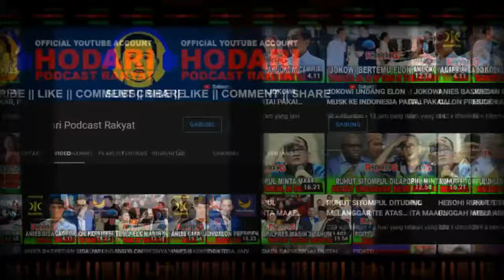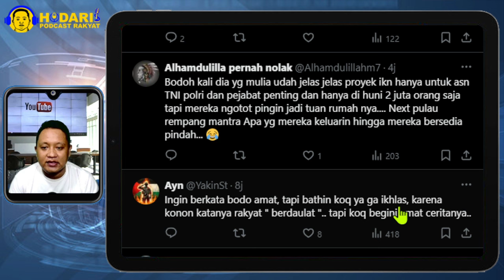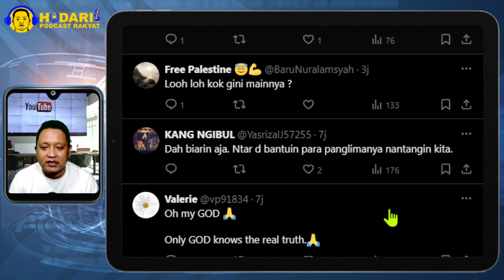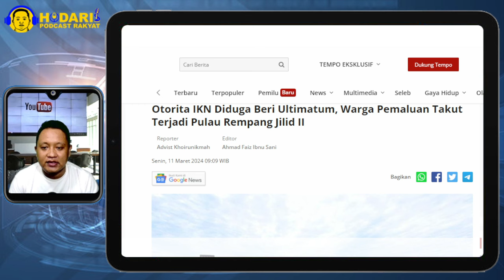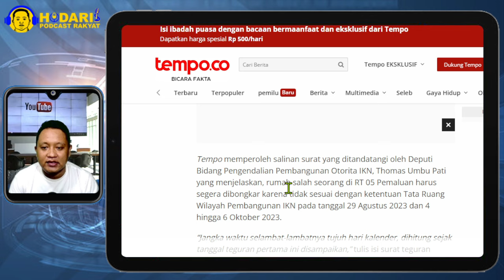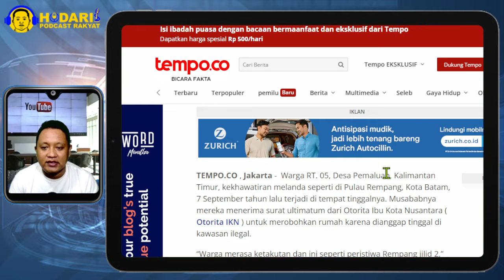RUMAH WARGA DIGUSUR...!? WARGA PEMALUAN IKN TAKUT TERJADI PULAU REMPANG JILID II; JOKOWI ADA SOLUSI?